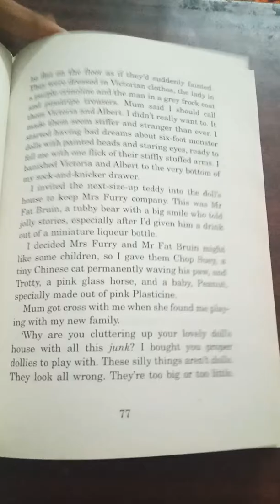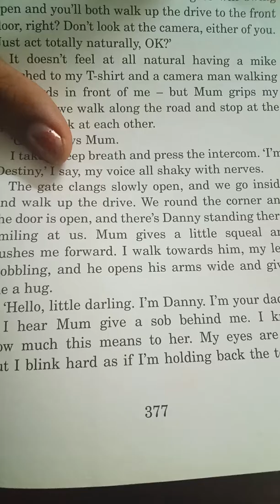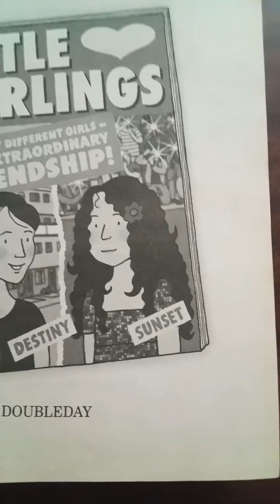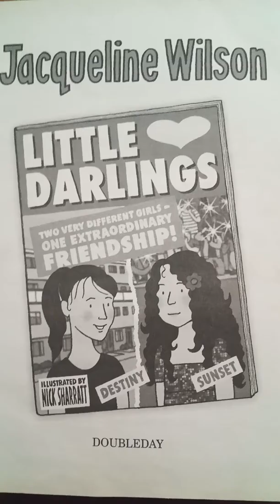Little darlings book review